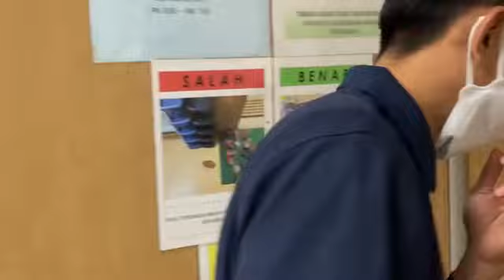KERJA TEAM MENJELANG MUSIM DINGIN VUTEQ TOYOHASHI SATU HATI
Bersama dengan ini saya Pribadi berterima kasih kepada seluruh jama’ah Vuteq Toyohahsi Satu Hati.
Terima kasih kepada Bapak Suratno selaku pembimbing vuteq toyohashi satu hati yg selalu iklas dan meluangkan waktu untuk membantu semua kesulitan kami di asrama atau di pabrik ..

Terima kasih
Editor vidio ; Bang Erwin @winefirmansyah